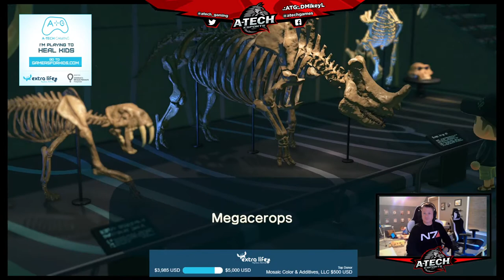Animal Crossing New Horizons - A-TECH Gaming for Extralife 2020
Playing Animal Crossing to benefit Children's Miracle Network Hospitals through